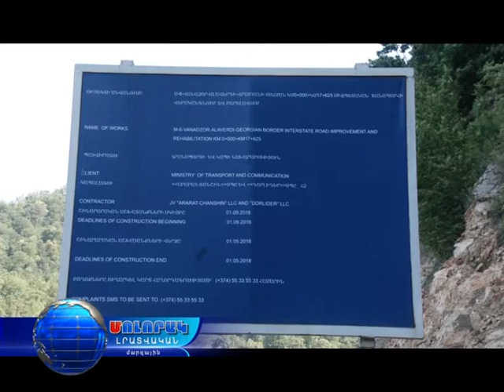Մոլորակ լրատվական գլխավոր թողարկում 17.08.17